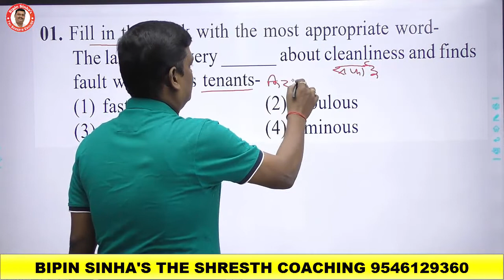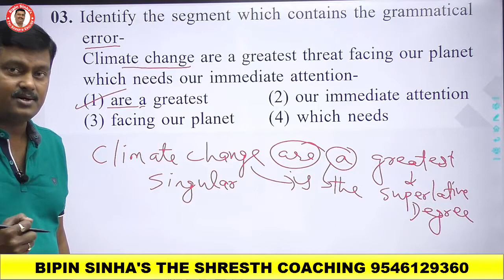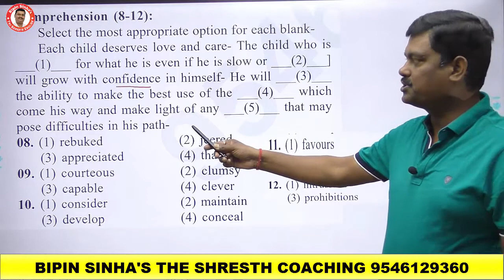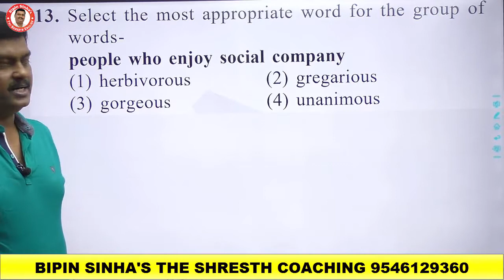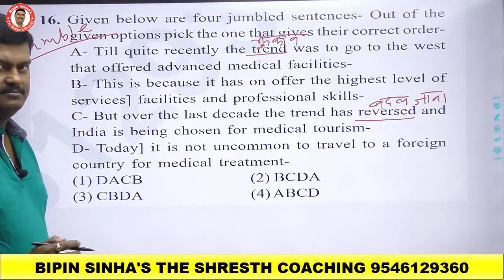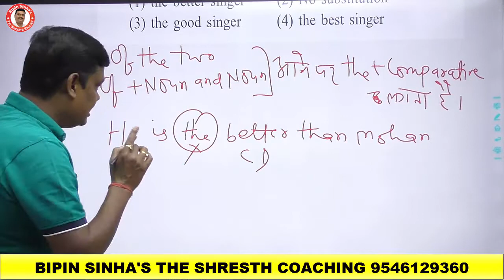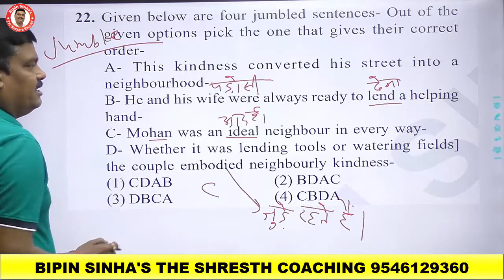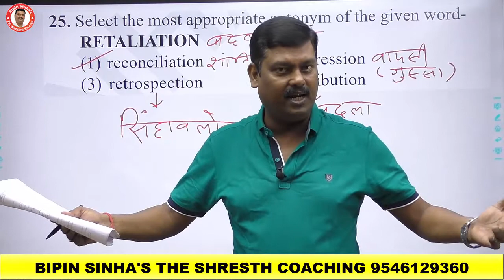16_SSC_CHSL( 10+2)/CGL SET-16 ENGLISH BY BIPIN SINHA- 2020 || LDC SET ||THE SHRESTH COACHING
16_SSC_CHSL( 10+2)/CGL SET-16 ENGLISH BY BIPIN SINHA- 2020 || SSC || LDC SET ||THE SHRESTH COACHING

ENGLISH, Easy Subject है ONLINE CLASS Bipin Sinha The Shresth English

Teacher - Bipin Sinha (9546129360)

sssc english grammar,
ssc english suggestion 2020,
ssc english class,

ldc mock test,
ldc result,
ldc news,
ldc latest news,
ldc 2020,
ldc syllabus,
ldc answer key,
ldc answer key 2020,
ldc admit card,
ldc application
ssc chsl practice set book,
ssc chsl english practice set,
ssc chsl ka practice set,
ssc chsl exam practice set,
ssc chsl exam practice set 2020,
ssc chsl practice set in hindi,
ssc chsl practice set 2020,
ssc chsl paper set 2019

ldc mock test,
ldc result,
ldc news,
ldc latest news,
ldc 2020,
ldc syllabus,
ldc answer key,
ldc admit card,
ldc application